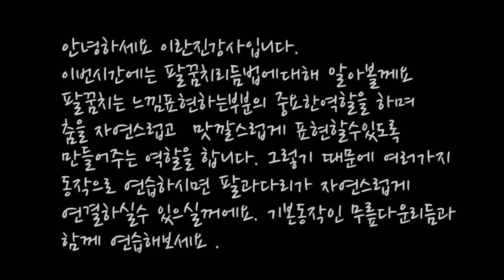몸치탈출15. 팔꿈치리듬법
김영우댄스 강서점